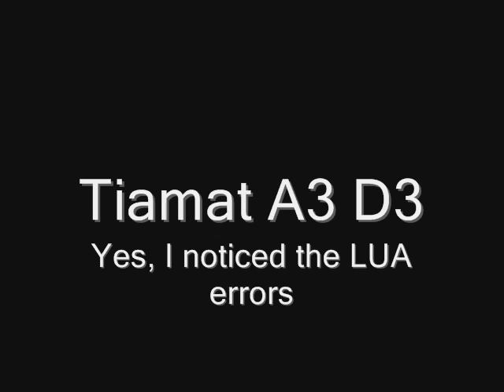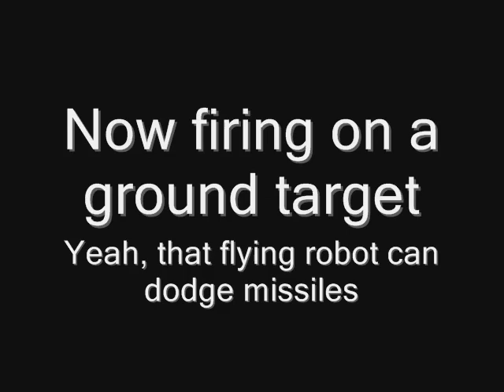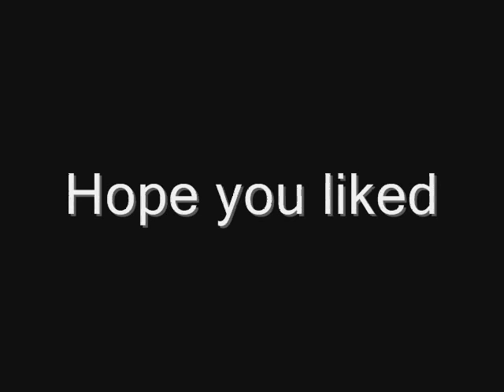Wraithi Missile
A missile and a fighter I made in Gmod